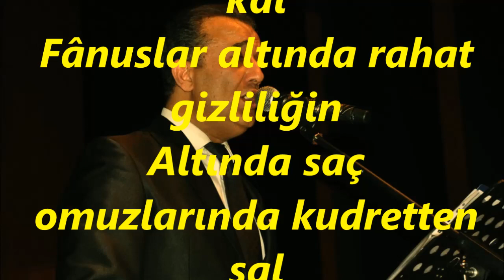Celal ABACI-Ten Gölgeli Bir Penbe (KÜRDİLİ HİCAZKÂR)R.G.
SOLİST:
*CELAL ABACI*
VİDEOYU YAPAN
*RECEP GAYRETLİ*
GÜFTE:  ARİF NİHAT ASYA
BESTE:  METİN EVERES
USUL:  AKSAK-SEMÂÎ
MAKAM:   KÜRDİLİ HİCAZKÂR
Ten Gölgeli Bir Penbe, dudaklar koyu al
Sen, böylece el dokunmadık Gül gibi kal
Fânuslar altında rahat gizliliğin
Altında saç omuzlarında kudretten şal